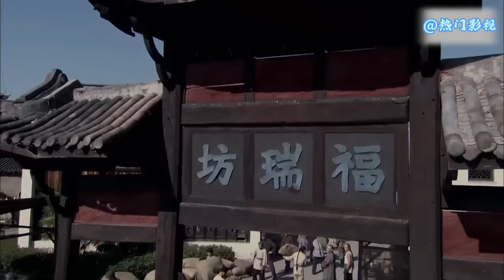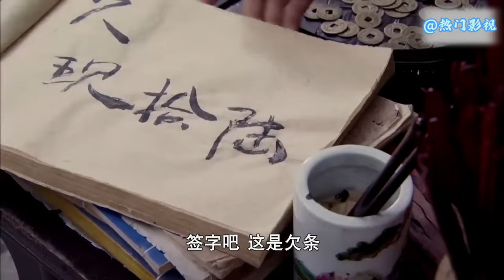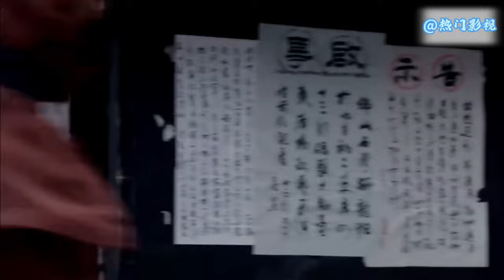【擂台比武 Arena Showdown】：囂張小夥設擂比武自詡天下無敵，卻被少女摁在地上一頓暴揍！ ⚔️ 擂台 MMA | Kung Fu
WDTQS